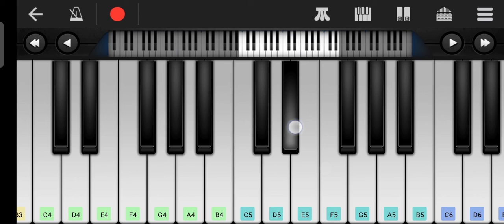walk band.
Gujrati bhajan
#: Instrumental Music
Lyrics:

शंभु शरणे पडी, माँगू घड़ी ए घड़ी,
कष्ट काटो,
दया करी, शिव, दर्शन आपो,
तमो भक्तो ना भय हरनारा
शुभ सौव नूं सदा करनारा
हुं तो मंद मती तारी अकळ गति
कष्ट कापो, दया करी शीव दर्शन आपो
कष्ट काटो,